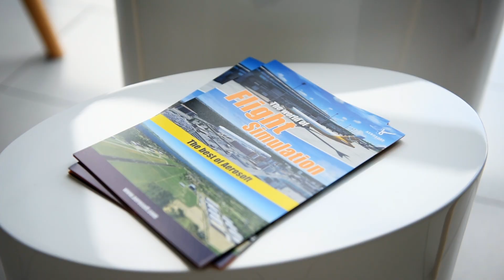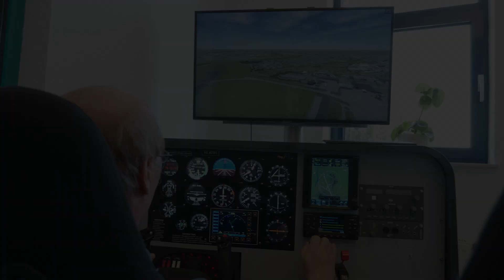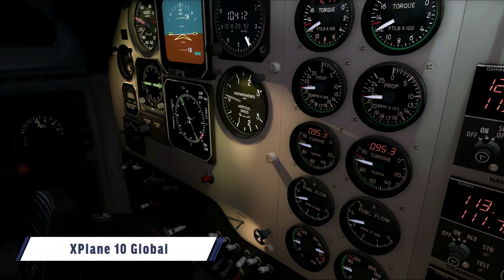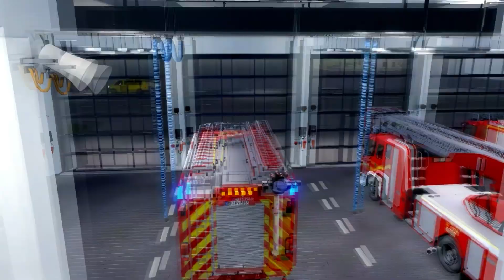Aerosoft | 30 Year Anniversary | Aerosoft The Simulation Company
We want to say thanks, thanks for the last 30 years.

Aerosoft - The Simulation Company
"Offering modern simulation products in a high quality at a fair price - that's our passion. Therefore we focus on the satisfaction of our customers and the quality of the simulation."

For over 25 years, Aerosoft GmbH has been acknowledged for high-quality simulation products. Rooted in the flight simulation business, add-ons to the Microsoft flight simulator and the company's own hardware ACP (Aircraft Control Panel) were published first. Meanwhile, Aerosoft also supports the popular flight simulations XPlane, Prepar3D and Aerofly FS and publishes numerous add-ons for these platforms.

From 2002 onwards, Aerosoft extended the product range to other PC simulations. In addition to add-ons for the Train Simulator, popular titles such as World of Subways, OMSI, the Fernbus Simulator, Emergency Call 112 - The Fire Fighting Simulation, and the Autobahn Police Simulator are among the brand families at Aerosoft. In 2017, with Straw Harvest the first add-on to the Farming Simulator was published. A wide range of special hardware completes the product range.

With more than 30 employees and more than 50 free developers worldwide as well as numerous cooperations, Aerosoft is one of the leading software manufacturers and publishers worldwide in the field of simulation games today. Thanks to its strong distribution partners in Europe, South America and the USA, Aerosoft today generates more than 50% of its sales abroad. The high quality standard of the products is repeatedly proven by international awards and a customer satisfaction rate of over 90%. The Aerosoft online shop currently offers one of the largest PC simulation ranges in the world, with nearly 1000 products.